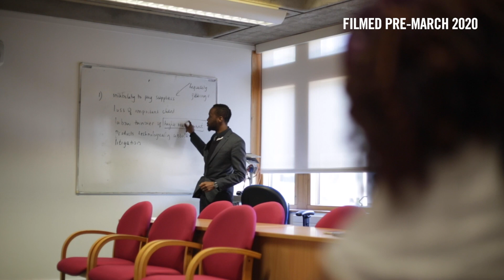Undergraduate Business and Management Courses - University of Sunderland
We have designed a suite of business and management courses to be at the forefront of this ever-changing industry. We aim to equip you with the skills to stand out in your field after graduation.